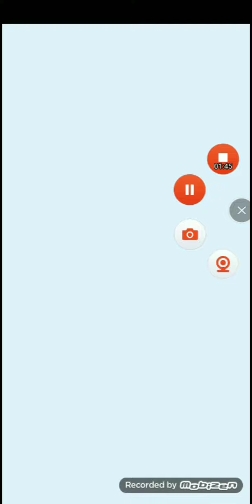Invernotanhas no dancing line